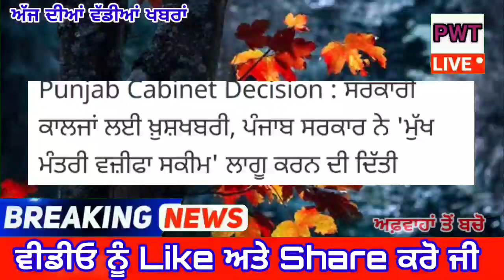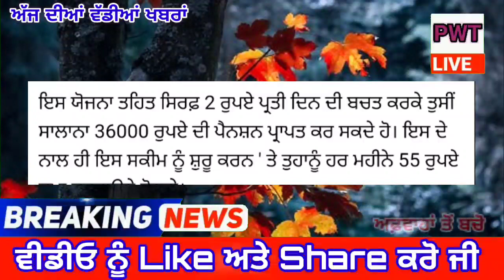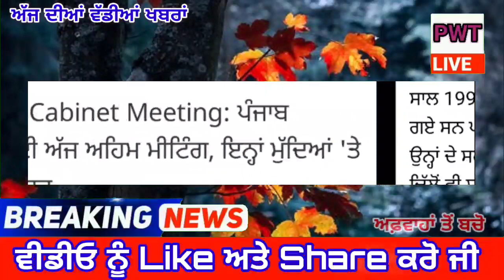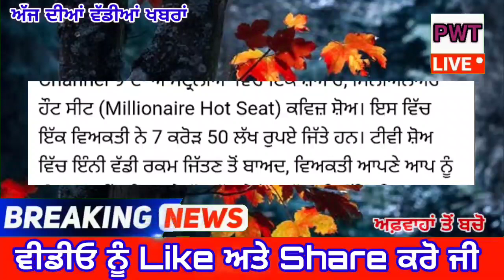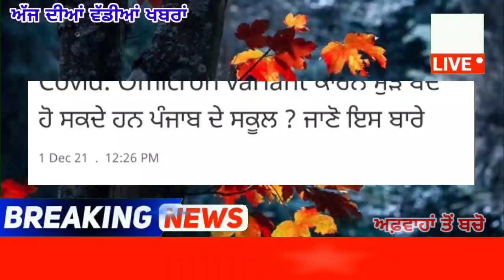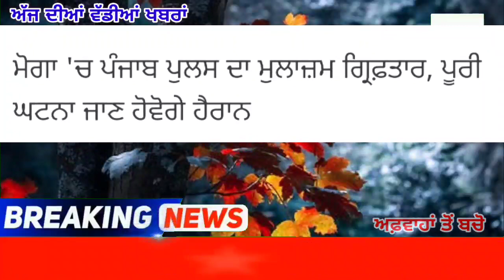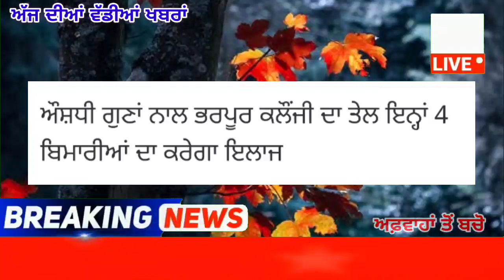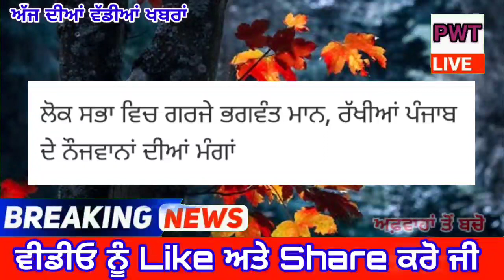punjabi news today live - Punjab Weather Today - Punjab News - ਪੰਜਾਬੀ ਖ਼ਬਰਾਂ